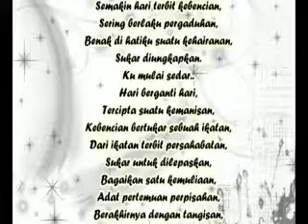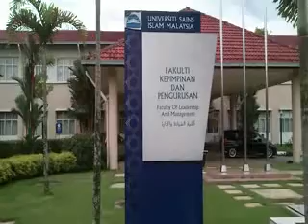Filem Pendek Pelajar - Konflik Itu Indah